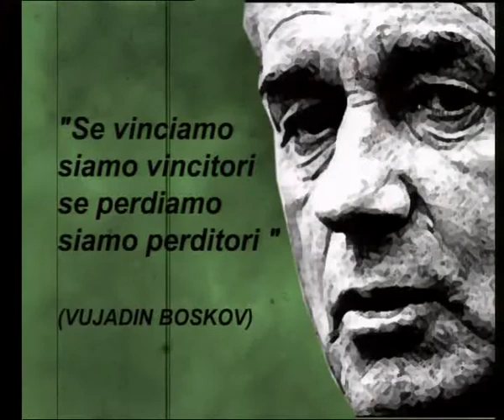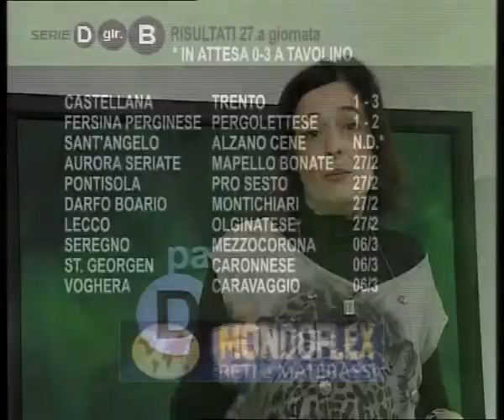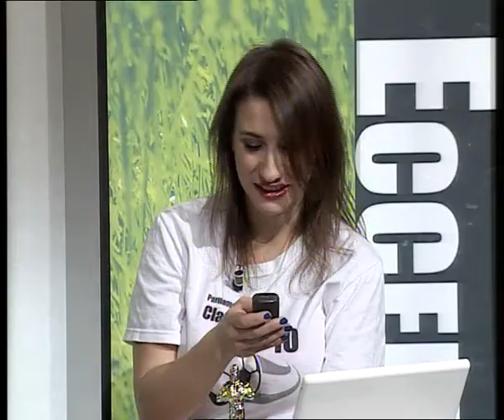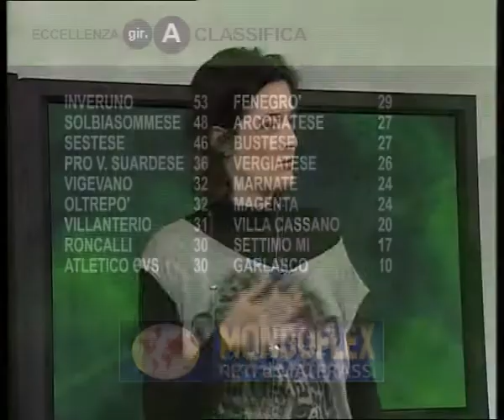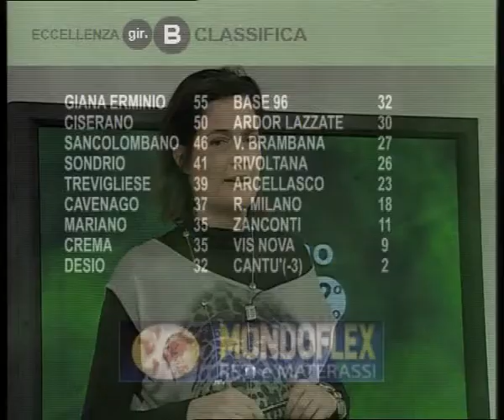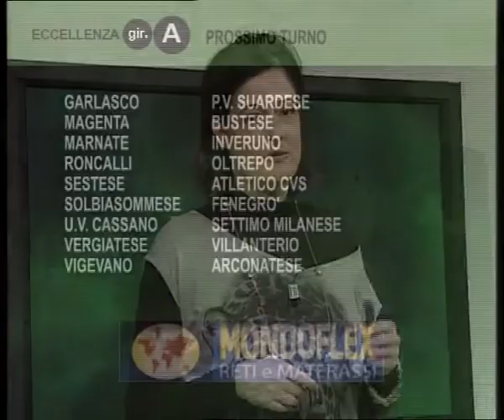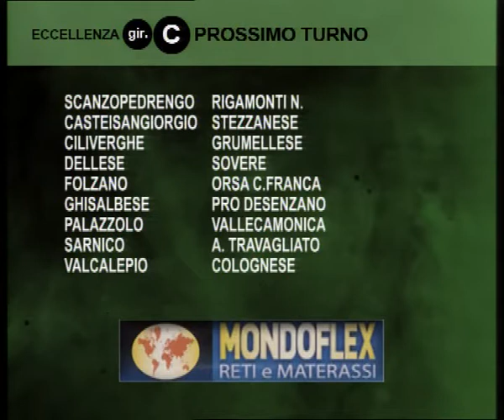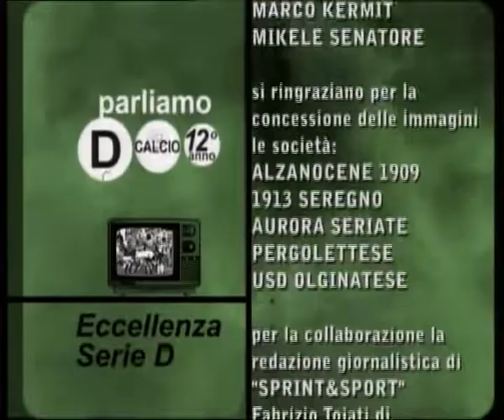Puntata D Calcio del 25 febbraio 2013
Senza partite ma con tanti ospiti la puntata di ieri sera che, nonostante la febbre da elezioni, ha visto i nostri spettatori scatenarsi con gli sms. Al telefono è intervenuto il mister della Pergolettese, Roberto Venturato, in studio Matteo Ghisalberti (Ciserano), Luca Locatelli (Rivoltana), Michele Patrini (Pro V. Suardese) e mister Donelli (Sarnico).